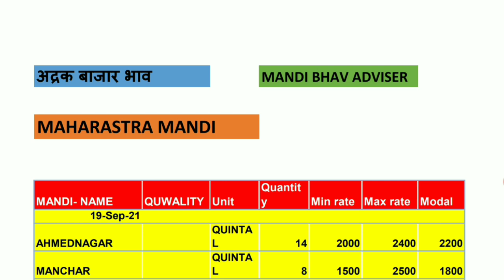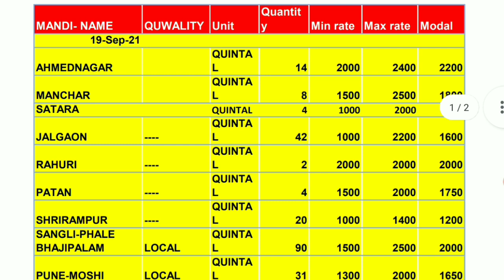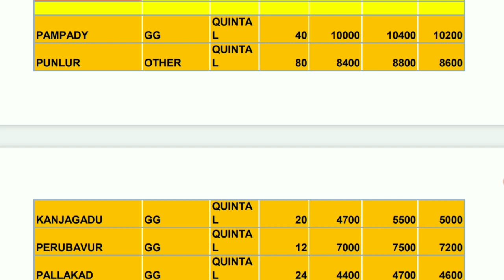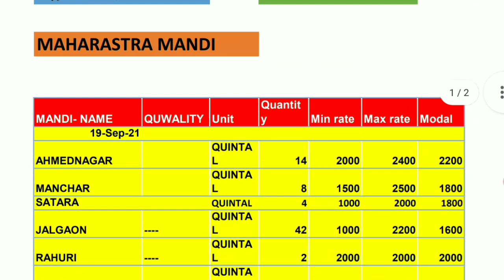अद्रक बाजार भाव आजचे |Ginger market price today 19 September Adarak Price Today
1) ginger rate today in karnataka
2) today's ginger rate in maharashtra
3) black ginger rate
4) ginger market rate
5) x change rate ginger
6) adarak rate today
7) adarakratetoday
8)
9)
10)
11)
12) adrak bhav aaj
13) aaj ka adarak bhav
14) Adarak rate abhi ka
15) todaymandibhav
16) आजचे अद्रक बाजार भाव
17) अद्रक बाजार भाव आजचे
18) आले बाजार भाव आजचे
19) आले बाजार
20) अद्रक बाजार
21) आले न्युज
22) आजचे अद्रक बातमी
23) कोलकाता मंडी बाज़ार भाव अदरक
24)ओडिशा मंडी अदरक बाजार भाव

Solved Query...

1. Boya mic price

2. Camera Canon 200D Mark

3. 2nd Camera Canon 90D

4. Canon EF 50mm

5. Camera Tripod

6. Tripod For Mobile

7. Vlog Gorilla Pod

8. Ring Light

9. Light Stand (Softbox )